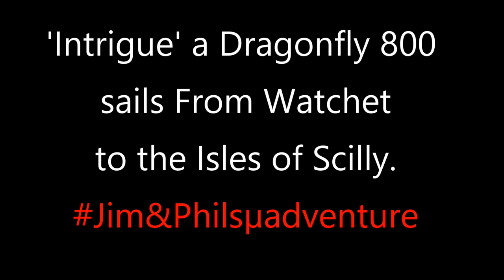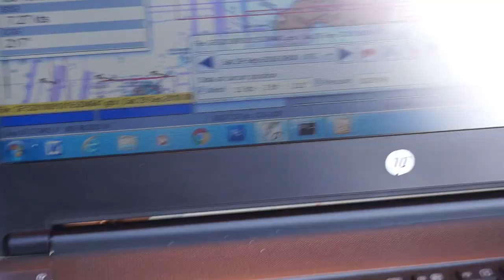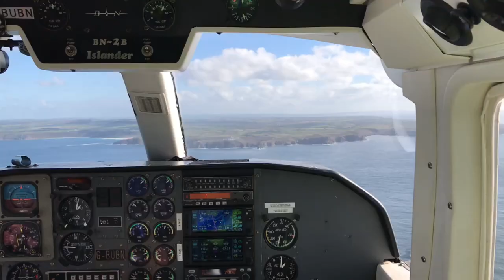µAdventure in a Dragonfly 800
'Intrigue' a Dragonfly 800 sails from Watchet to the Isles of Scilly.
Jim and Phil's µAdventure.